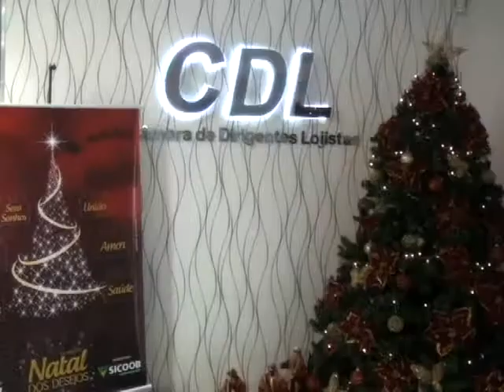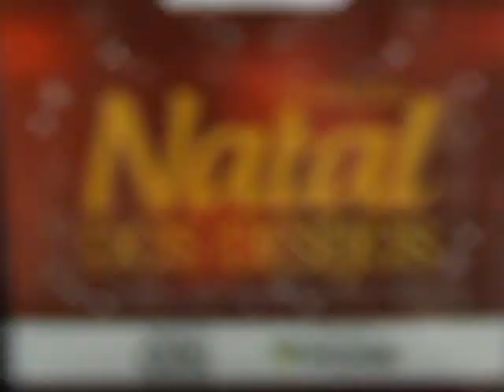Campanha da CDL irá premiar consumidores neste fim de ano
Neste fim de ano, a Câmara dos Dirigentes Lojistas (CDL) realiza mais uma vez a tradicional Campanha de Natal. Ainda dá tempo de participar do sorteio de vários prêmios.
Carro 0 km, tablets, smarthphones, smart-tvs: produtos que são objeto de desejo de muita gente. Quem é que não gostaria de ganhar um presente destes? A tradicional Campanha de Natal da Câmara dos Dirigentes lojistas (CDL) com apoio do Sicoob irá sortear vários prêmios neste fim de ano. Para participar dos cinco sorteios, é necessário comprar no comércio de Francisco Beltrão, nas lojas identificadas e solicitar os cupons da campanha. O primeiro sorteio da promoção esta marcado para o dia 1º de dezembro.